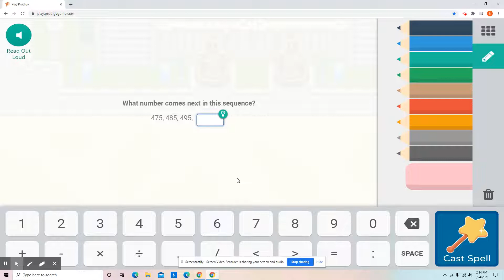Serrazag VS. Ice Neek - Who Will Win? Prodigy Math Game Battle!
In this video, my friend Erica FireHeart returns to help me test whether Serrazag or Ice Neek will win in a Prodigy Math Game battle.